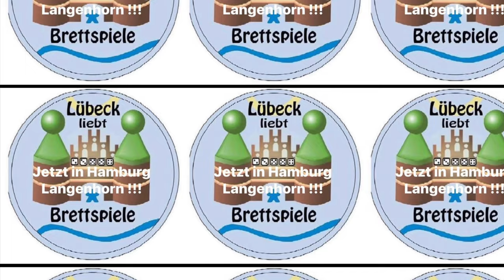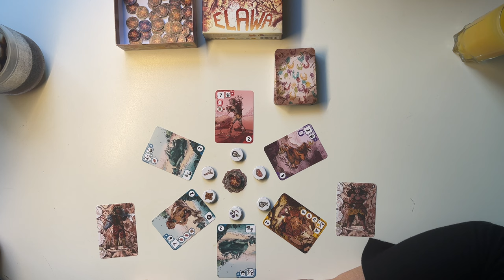Elawa von Bombyx im Lets Play von Lübeck liebt Brettspiele